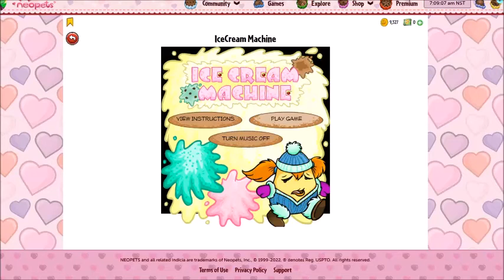Neopets Ice Cream Machine Gameplay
Gameplay of the Neopets Game Ice Cream Machine